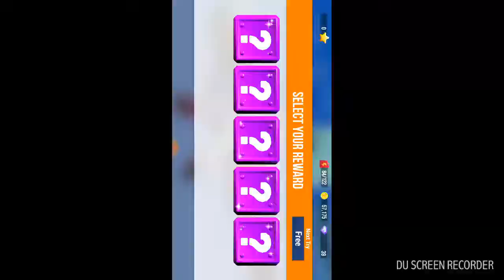0 Win SUP Game (#4) game time